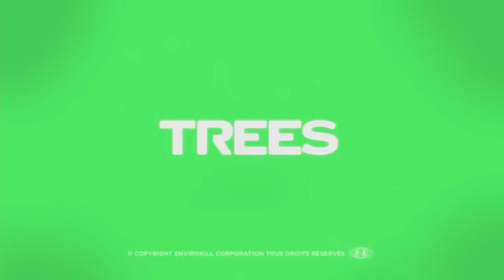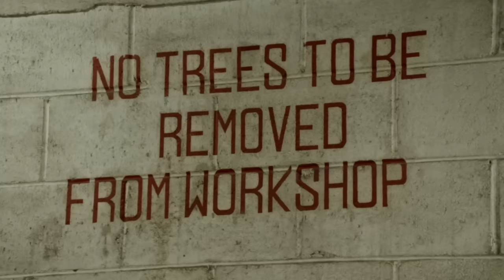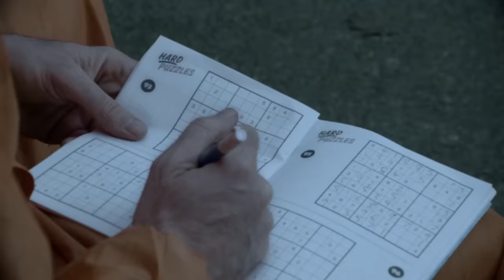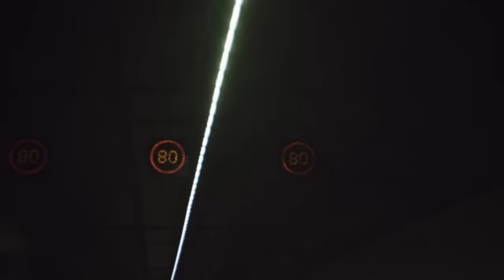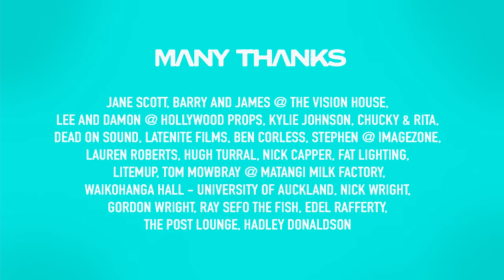TREES | Short Film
TREES
In a dystopian world where all trees are outlawed, one council worker chooses to rebel.

‘Trees’, starring Bruce Hopkins, (Lord of The Rings) alongside Tom Scott (Avantdale Bowling Club) in his acting and writing debut, takes inspiration from Jacques Tati's 1967 classic film 'Play Time’, replacing dialogue with a soundtrack of modal jazz scored by Abraham Kunin and played by Avantdale Bowling Club. Co-Directors are Ben Bryan and Scott.

YGB records présente

un concept original de
Tom Scott

photographié et réalisé par
Benjamin Bryan

avec music de
Abraham Kunin

interprete par
Avantdale Bowling Club

featuring:
Bruce Hopkins as The Pig
Mathew O’Sullivan as Big Brother
Voice of David Attenborough by Randall Berger
Production Manager - Mark Duncan
Editor - Caitlin Bryan
Sound Design - Johnsen Cummings
Post Audio Mixing - Ryan Granger
Sound Fx Editor - Michalis Fasoulas
Tree Model & Design - Niamh Jolly
Title Design - Elliot Walsh
VFX - Chris Hocking & Kevin Luk
Ben Lawson - Soundtrack Mix

Soundtrack performed by Avantdale Bowling Club, with contributions from Daniel Hayles and LIPS'

Extras:
Nick Wright
Gordon Wright
Kaya Spark
Hone Be Good
Jonathon Morrison
Lui Tuiasau
Kia Kanuta
Jong-Yun Lee
Guy Harrison
Ben Turua
Cuba Flows
Tonga Vaea
Shaq Leota
Peter Scott
Tak Soropa
Luca Macioce
Mark Duncan
Jack Clarke
Marika Allen-Jennings
Vegas Tamihana-Tipoki
Jacob Webb
Hamish Nixon
Georgia Jean
Georgia Lambert
Clarissa Leah
Ruby Papāli'i-Curtin
Francis Baker
Jane Park
Melinda Edwards

Many thanks